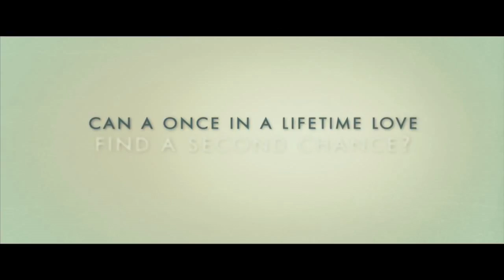Renee interviews Rachel McAdams, Channing Tatum, and Scott Speedman for "The Vow"